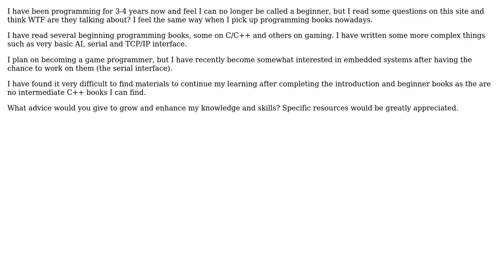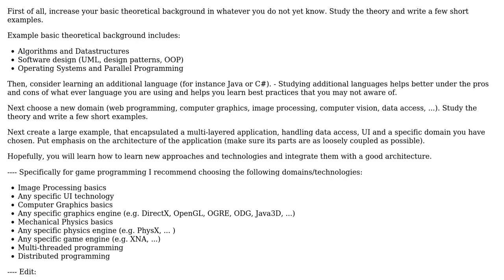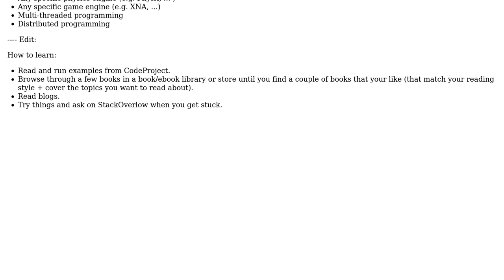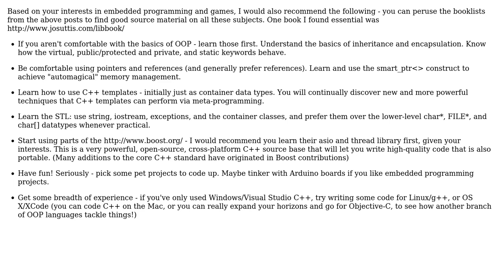Software Engineering: Enhancing the level of my C/C++ code (4 Solutions!!)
Software Engineering: Enhancing the level of my C/C++ code

With thanks & praise to God, and with thanks to the many people who have made this project possible! | Content (except music & images) licensed under CC BY-SA | Music | Images & others | With thanks to user Skeith user Peter Mortensen user Klaim user holtavolt user DeadMG user Danny Varod and the Stack Exchange Network Trademarks are property of their respective owners. You are responsible for your own actions.